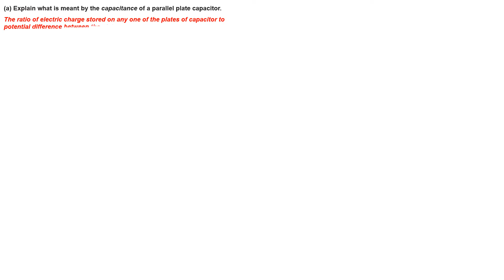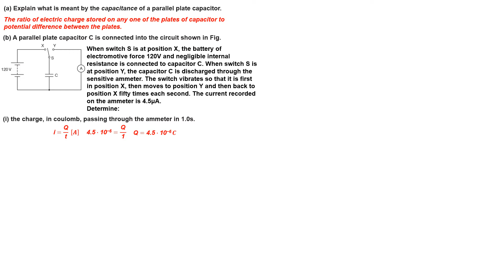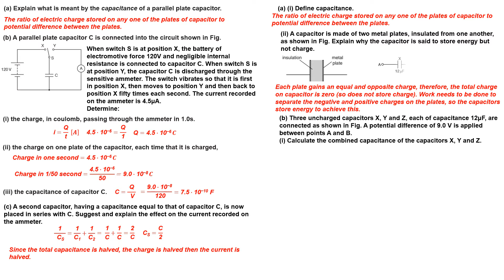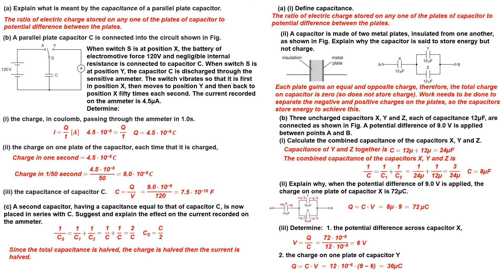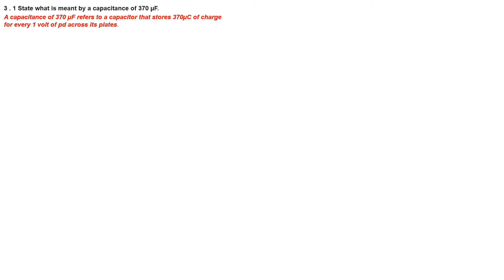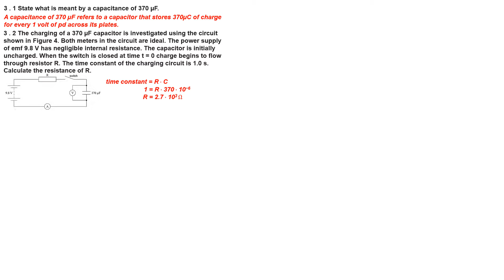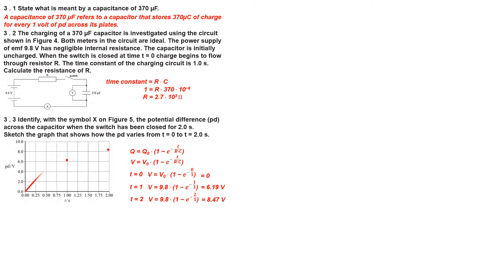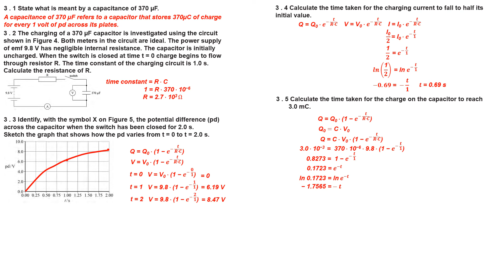Capacitors (A level and IGCSE Exercises)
You will face A level problems about capacitors. They are solved step-by-step.
You will learn how to solve problems involving combinations of capacitors in series or parallel, the charge and discharge of a capacitor through a fixed resistor, the time constant of an RC circuit for charge, voltage, and current.